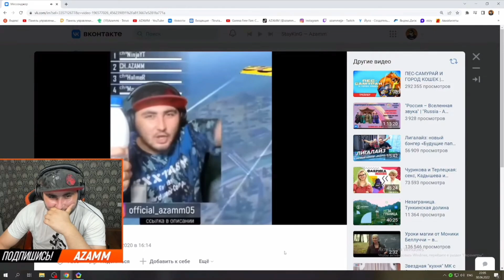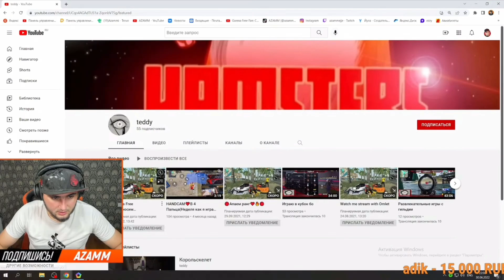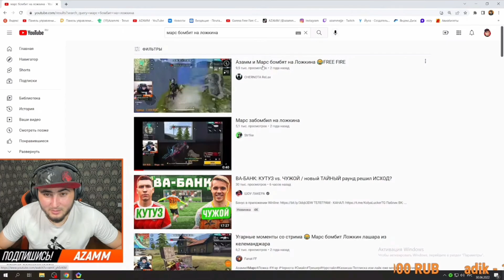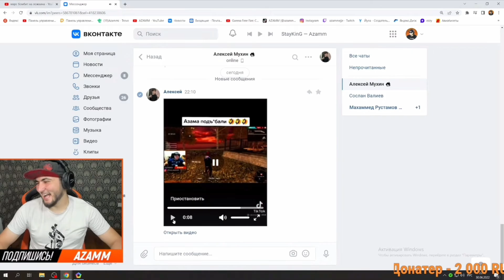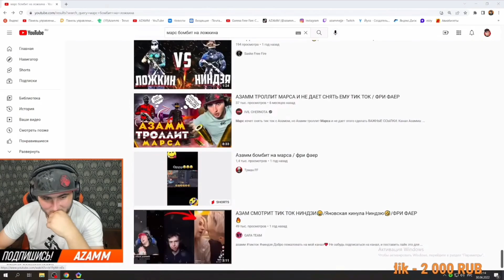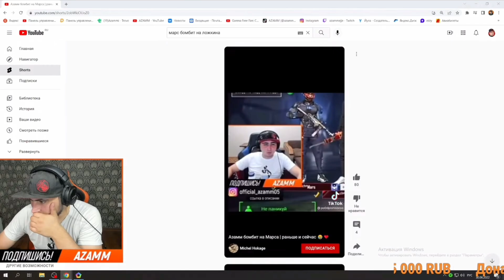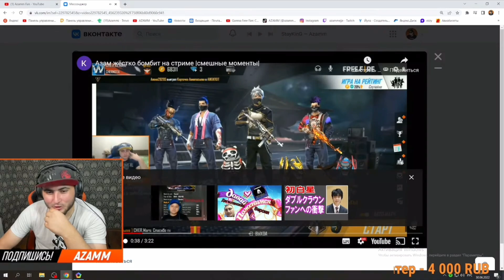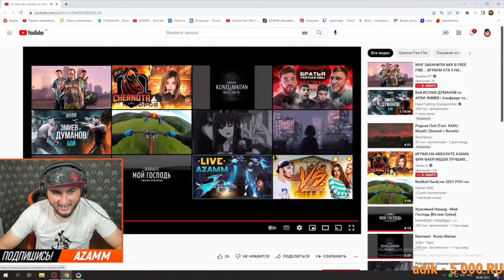АЗАММ СМОТРИТ СТАРЫЕ НАРЕЗКИ ПРО СЕБЯ / ФРИ ФАЕР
Азамм смотрит моменты со своих стримов угарные моменты и т.д

        Очень частые вопросы и ответы на них!
• Сколько лет?
| 18
•Откуда?
| Россия
• Какой телефон?
| Айфон 11